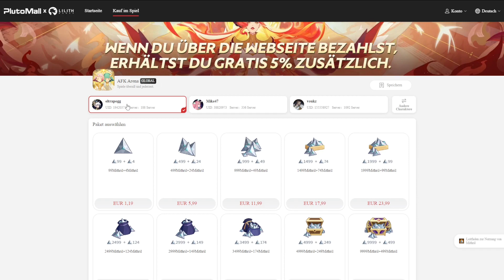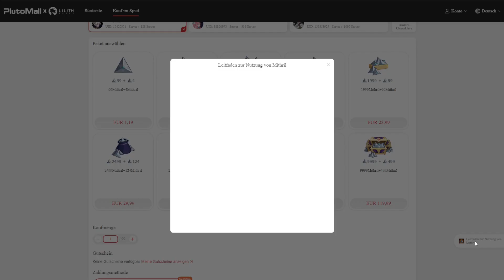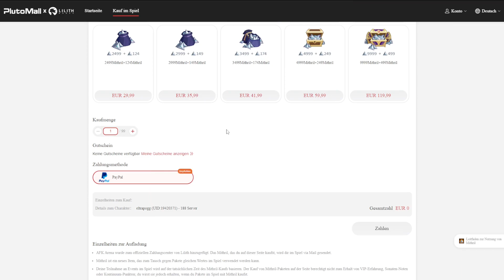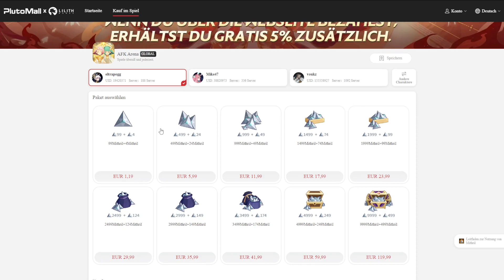Neue Währung in Afk Arena!